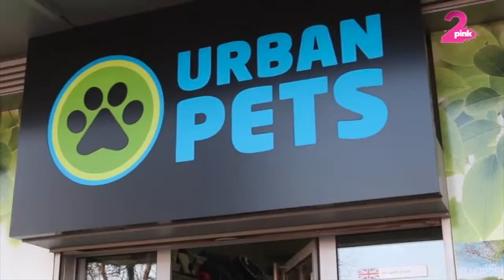Jovana Tipšin i RTV Pink u URBAN PETS-u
Ekipa RTV Pink i Jovana Tipšin posetili su Urban Pets!